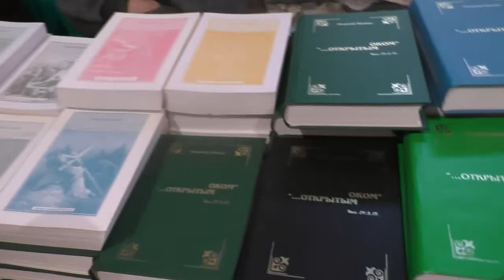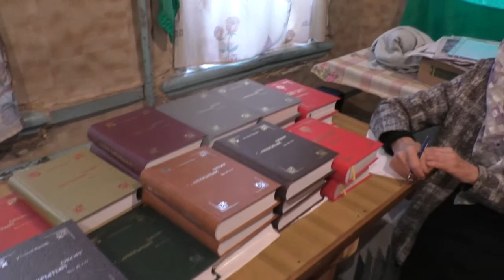Архив. №109. Занятие по изучению слова Божия